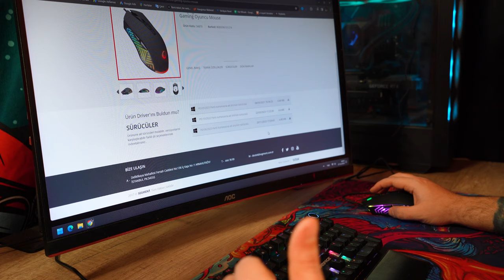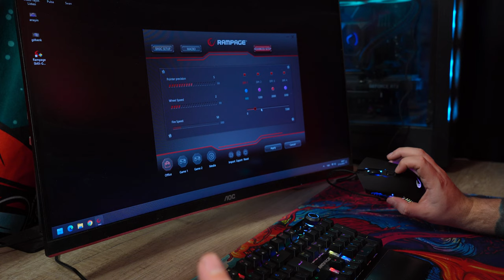Tek Atmayan Kalmasın! Rampage G68 Spear Oyuncu Mouse İncelemesi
Rampage g68 spear oyuncu mouse’un tasarımını, performansını, avantajlarını ve dezavantajlarını detaylı bir şekilde inceleyeceğim. Bu mouse ile oyunlarda nasıl tek atabileceğinizi, nasıl fark yaratabileceğinizi ve nasıl rakipsiz olabileceğinizi göstereceğim. Eğer siz de Rampage g68 spear oyuncu mouse almayı düşünüyorsanız veya bu mouse hakkında merak ettikleriniz varsa, bu videoyu kaçırmayın!